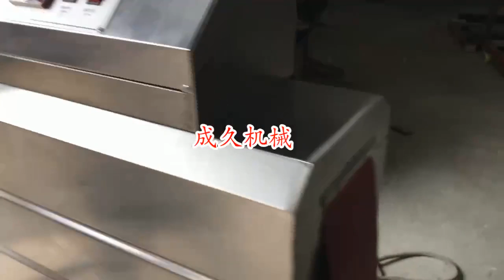shrink machine for bottles